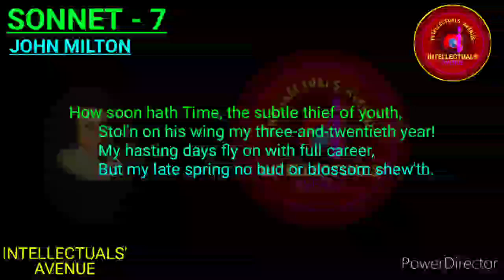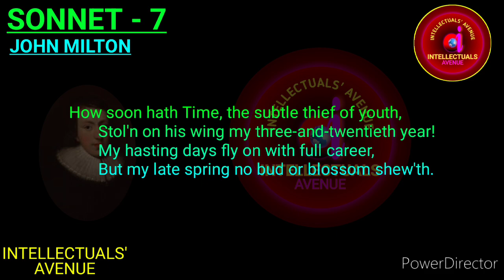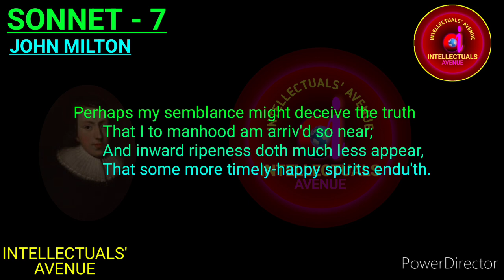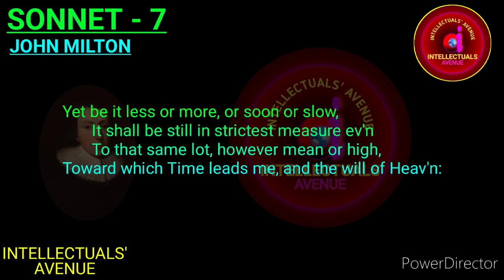Sonnet 7 How soon hath Time, the subtle thief of youth by John Milton Translation Hindi Urdu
The Playlist of John Milton

The Playlist of Literary Terms